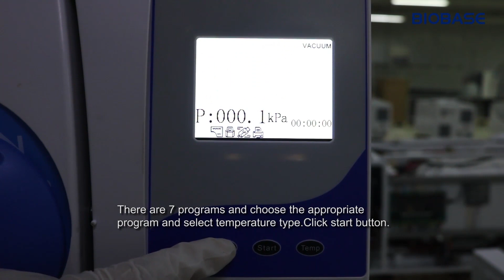tabletop autoclave class B series 24L display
tabletop autoclave class B series 24L